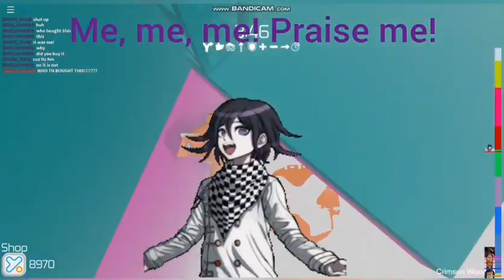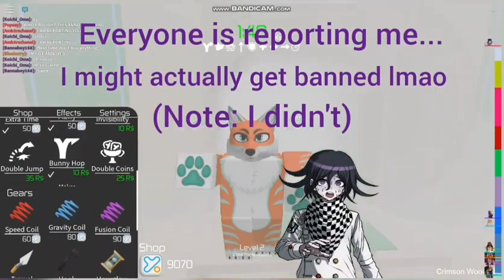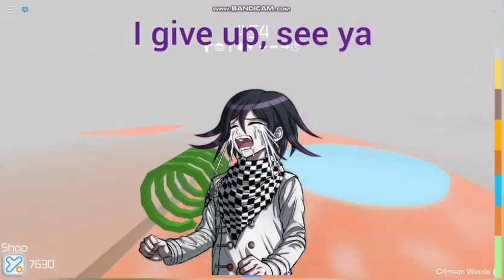Kokichi Oma bullying people in Tower of Hell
Kokichi Oma is bullying everyone in Fake Tower of Hell, what more can I say? I hope you enjoy this video :P